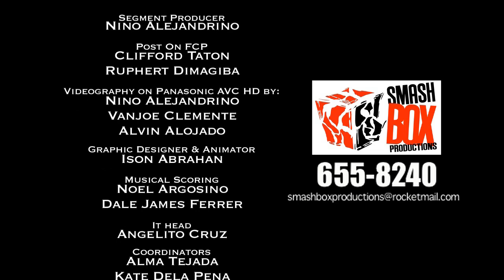ANIBERSAYA sa Pampanga - CALLALILY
More of Callalily during TALK N TEXT's Anibersaya in Angeles, Pampanga!